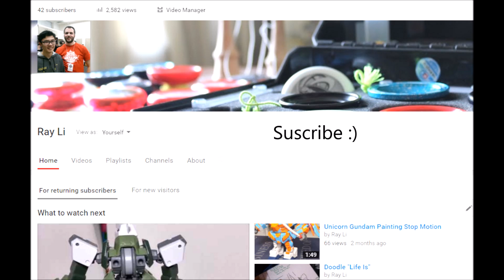Daily Grind Episode 6!!!! Different Camera Angle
Trying a different camera angle.